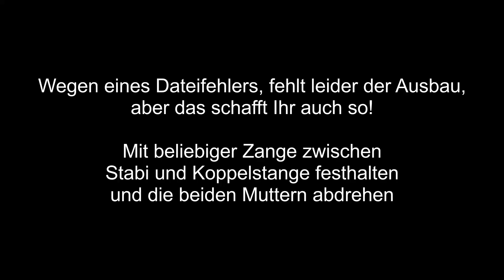TUTORIAL: Koppelstange Wechseln VW Polo 6R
Sollte Euer Auto bei Bodenwellen oder anderen Unebenheiten an der Vorderachse klacker/klappern, kann das gut an den Koppelstangen zwischen Stabi und Stoßdämpfer liegen. Wie Ihr das ortet und zum Beispiel von einem ausgeschlagenen Domlager unterscheiden könnt, zeige ich in meinem Video. Die Vorgehensweise lässt sich auf fast alle Autos dieser Klasse, wie z.B. Skoda Fabia I, II, III, Golf, Lupo, Seat Ibiza, Leon usw übertragen.

Verwendetes Teil:
Koppelstangen im Paar 16,29€
Meine Standartausrüstung die ich täglich
nutze an der nichts fehlen darf:

Ratschenkasten absolut GOLD wert!!! 89,00€

Zangen im Dreierpack 35,90€

Ring-Maulschlüssel 31,95€

Korrosionsschutz meiner Wahl für Karosserie 15,58€/L

Für Schraubenmontage der Klassiker Mike Sanders 13,50€

Wagenheber auch für niedrige Autos 154,99€

bekomme ich ca. 1-3% des Bestellwerts. Für Euch wird es dadurch nicht teurer.